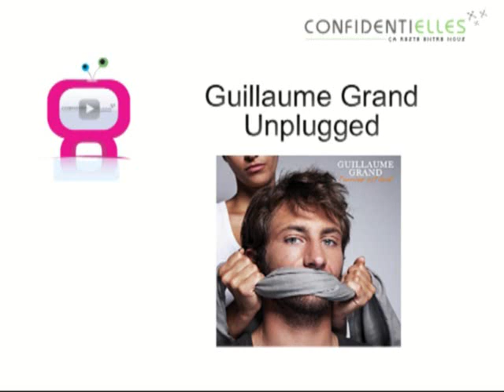Guillaume Grand unplugged - Toi et moi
Guillaume Grand unplugged - Toi et moi pour Confidentielles.com

Guillaume Grand tourne en boucle sur les radios avec son single « Toi et moi » issu de son premier album « L'amour est laid » (EMI) qui vient tout juste de sortir.

Ce jeune auteur-compositeur a débuté la musique en Guadeloupe où il a habité étant ado. Il nous raconte cette expérience, et nous parle de son titre « Toi et moi » qui invite à un voyage affranchi des limites physiques. Avec sa voix éraillée et ses titres poétiques aux mélodies folk, il a tout pour nous faire craquer ! En bonus à la fin de l'interview, il nous interprète à la guitare « Toi et moi »...

Plus d'interviews d'Artistes, Auteurs, Stars et Peoples...
mais aussi d'Actu, de Mode, de Beauté, de Bons plans, de Jeux... c'est sur Confidentielles.com !
Mais chut, ca reste entre nous...